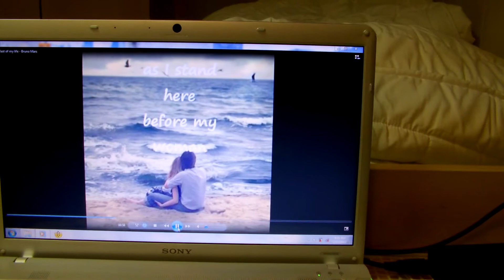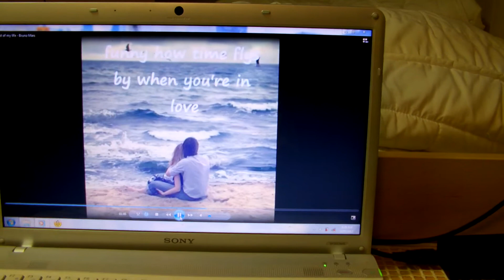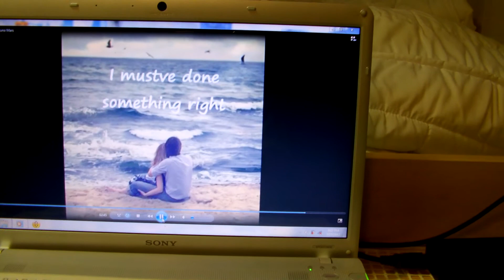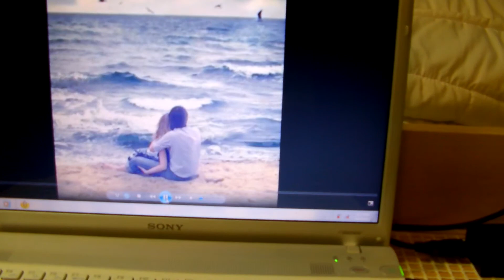Rest of My Life by Bruno Mars part 2 of my cover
karaoke style